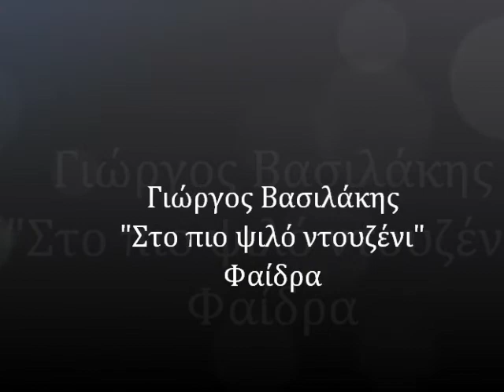Φαίδρα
Από τη συλλογή
"Στο πιο ψιλό ντουζένι"
Του Γιώργου Βασιλάκη